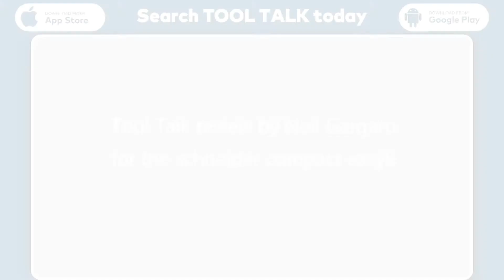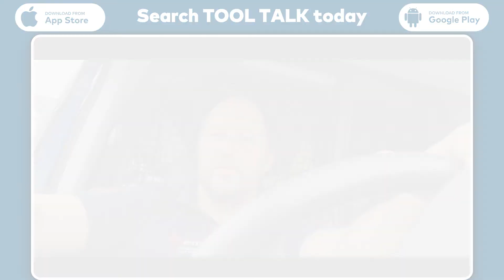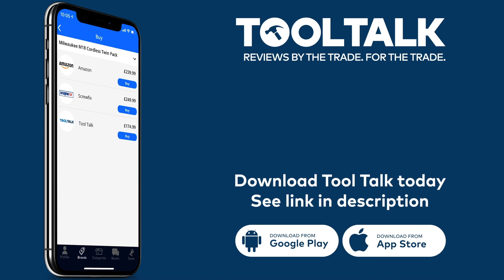Schneider Easy9 Compact Consumer Unit Review By Routley & Lemon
Join Tool Talk today and access our featured tool deals, review your favourite (and least favourite tool brands), chat with brands and take part in our exclusive giveaways

What is Tool Talk?

Tool Talk is the UK's fastest growing review platform dedicated to the construction industry.

⭐️ Discover top rated products as reviewed by your peers
❓ Connect with brands directly to ask questions
🛠 Join the Tool Talk Testers Club and get free tools to review
💰 Get exclusive deals delivered to your inbox